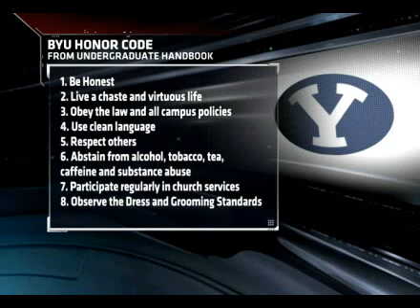Living By BYU's Honor Code